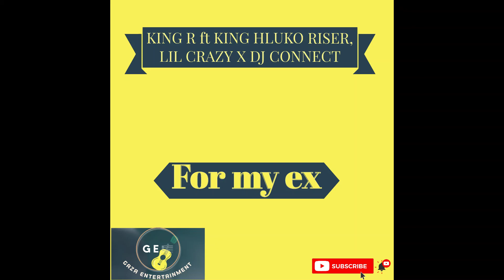KING R FT KING HLUKO RISER, LIL CRAZY & DJ CONNECT - FOR MY EX